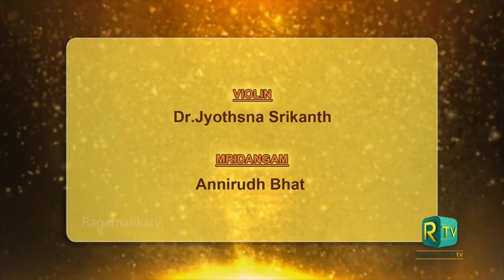Thyagaraja Aradhana | Jyotsna Srikanth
Individual concert excerpts from the 50 plus hrs Akhandam.
Featuring leading musicians across the nation and Globe.
A never before venture on Digital concert circles.
Let us worship and surrender to the greatest saint composer.